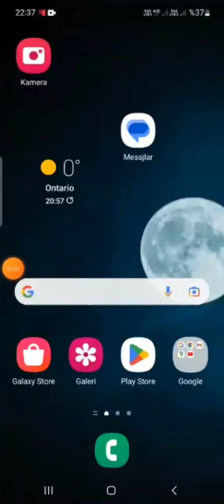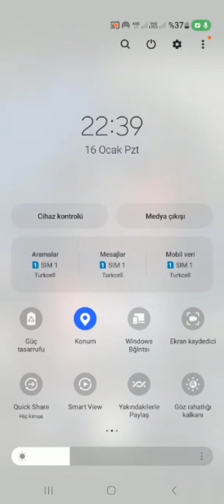Mobil Veri Paylaşımı Nasıl Yapılır - Cep Telefonu İnternet Paylaşımı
mobil veri paylaşımı nasıl yapılır,
mobil veri nasıl paylaşılır,
cep telefonundan cep telefonuna internet paylaşımı,
telefondan wifi paylaşma,
Telefondan Internet Paylaşımı,
Telefon interneti nasıl paylaşılır,
Telefonda internet paylaşımı nasıl yapılır, Telefon mobil internet paylaşimı,
İPHONE TELEFONDAN
türk telekom internet paylaşimı,
telefondan telefona internet paylaşımı,
mobil veri paylaşımı,
Telefon instagram android internet paylaşımı,
samsung internet paylaşımı,
iphone internet paylaşımı,
xiaomi internet paylaşımı,
iphone usb internet paylaşımı,
telefondan bilgisayara internet paylaşımı,
telefon internet paylaşımı,
telefondan telefona internet paylaşımı nasıl yapılır,
telefondan telefona bluetooth ile internet
telefonun mobil veri şifresi öğrenme,
bilgisayardan telefona internet paylaşımı, telefondan tablete internet paylaşımı,
wifi paylaşımı nasıl yapılır,
telefondan telefona internet nasıl paylaşılır, samsung telefon internet paylaşımı,
redmi note 8 internet paylaşımı
telefonun internetini paylaşma,
iphone mobil veri paylaşımı,
türk telekom kişisel erişim noktası açma, telefondan internet paylaşımı nasıl yapılır, redmi note 9 internet paylaşımı,